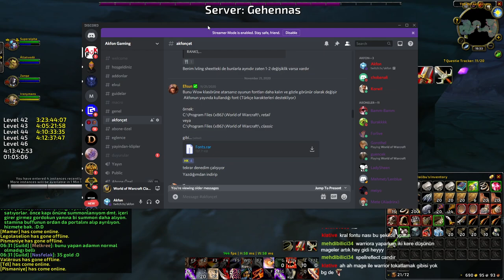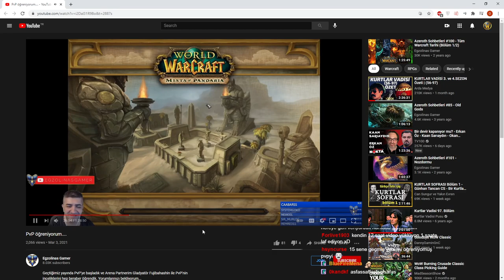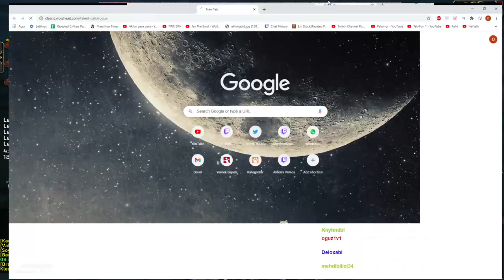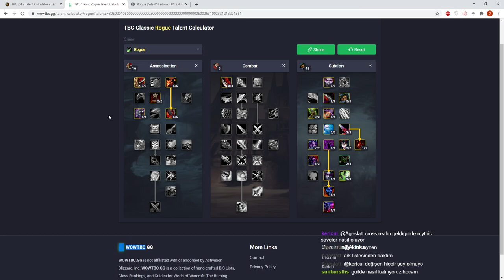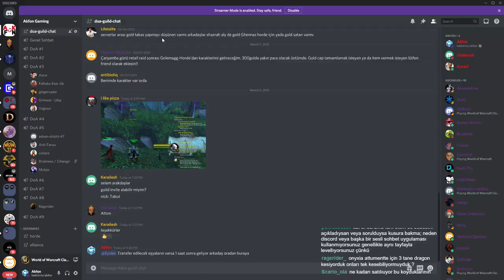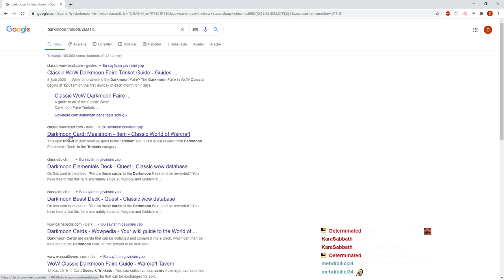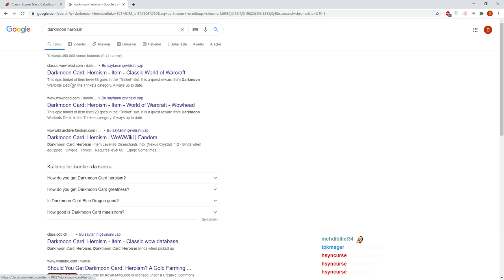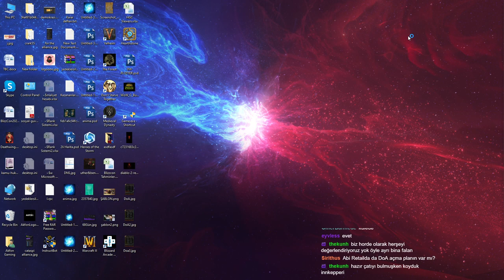TBC Hazırlıkları #10 | Guild Kurduk! | 500 Kişi Olduk!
2004 Yılında  yaşamış olduğum PvE ve PvP deneyimleri sizinle paylaşmak için WoW Classic videoları çekiyorum. Gerek PvP de Rank 14 e ulaşmış birisi olarak, gerek PvE tarafında Naxxramas ı temizlemeyi başarmış bir oyuncu olarak bu bilgiler umarım yeni başlayan arkadaşlara veya kendisini daha fazla geliştirmek isteyen arkadaşlara faydalı olur.
Twitch üzerinden düzenli canlı yayınlar yapıyorum. Sorularınızı Twitch, Twitter veya Discord üzerinden sorarsanız daha çabuk cevap alabilirsiniz.